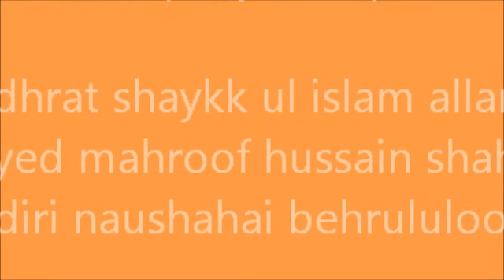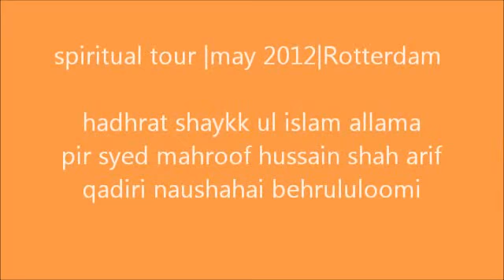Spiritual tour |may 2012|Rotterdam part 3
hadhrat shaykk ul islam allama pir syed mahroof hussain shah arif qadiri naushahai behrululoomi in rotterdam spiritual tour